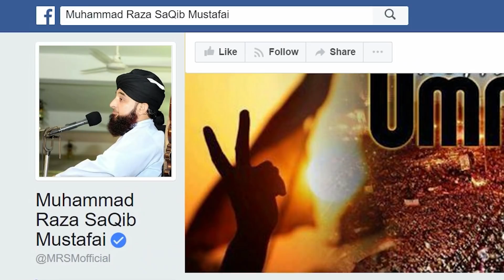Corona k Hawale se Qom k naam Aham Pegham !